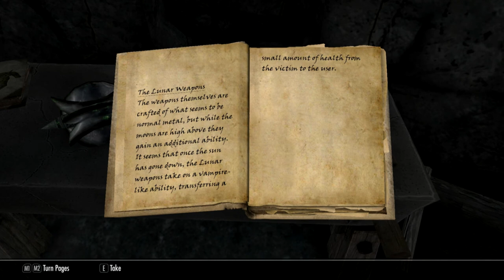Unblooded - Ch 03, Ep 03 - "Back Into the Fray"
In which Jarnvida meets a young warrior and finds something like a direction.

Welcome to the third installment of my Skyrim Special Edition Saga, this one featuring Jarnvida the Skaal, an old Nord warrior from Solstheim. After the deaths of two of her three children, and the disappearance of her cheating ex-husband, Jarnvida puts aside her Skaal pacifism and leaves for Skyrim. She's out for blood, and it seems as though nobody in Tamriel could stop her if they tried.

Music is "Coldblooded," which was composed and produced in Mixcraft 6 by yours truly, specifically for this Let's Play series.